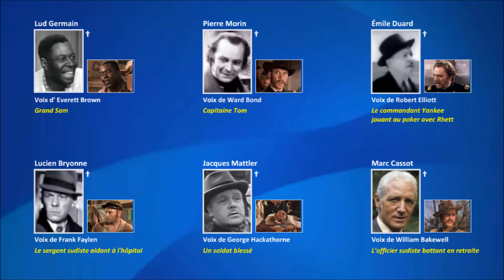Autant en emporte le vent 1939 - Le doublage français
Découvrez les visages des comédiens qui prêtent leur voix aux acteurs internationaux.